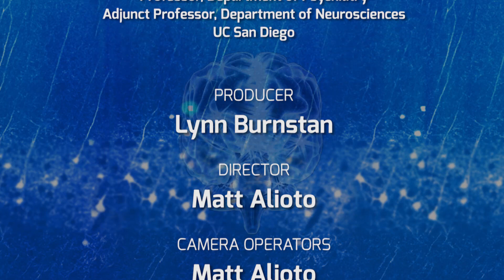Parkinson's and Cognition with Vincent Filoteo - On Our Mind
While Parkinson’s disease is widely known as a motion disorder, it affects other areas of the brain including cognition. Bill Mobley welcomes Vincent Filoteo in a discussion of his efforts to understand these effects both as early signs of the disease and to devise treatments to ameliorate these cognitive effects. Series: "The Brain Channel" [Health and Medicine] [Show ID: 30724]